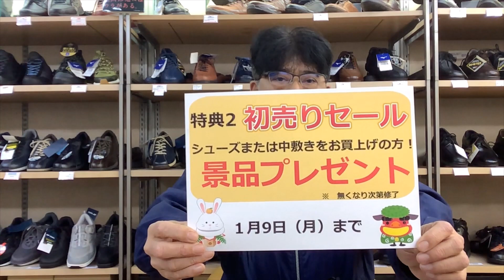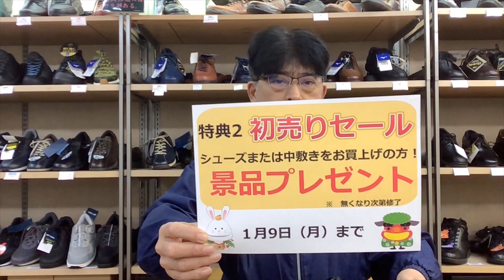仙台 初売り 靴 2023年 歩楽人 ふらっと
ホームページ 営業時間　１０時～１９時　定休日無し

足のお悩みございませんか？
外反母趾　膝痛　足の裏が痛い　たこ　魚の目　偏平足　腰痛　足底腱膜炎　足底筋膜炎　などお気軽にご相談ください。
【当店の強み】
お客様のお悩みを聞き足をしっかり計測してフットプリントを見ながら靴をご提案いたします。１５年で１万枚以上作製のオーダーメイド中敷きも強みの靴店です。

ウォーキング専門店歩楽人仙台駅東口店